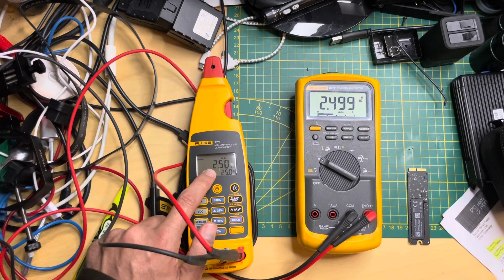Fluke 773 source function quick test